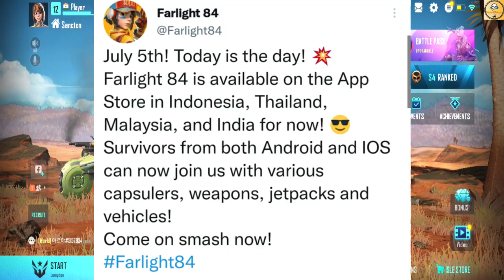Farlight 84 Is Now Launch For iOS Devices | Android Gameplay | Hindi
Hi, Everyone, We Are On Indian Gaming Channel. In This Todays Video, You Get Farlight 84 Gameplay And A Review After Stable Launch For Both Android And iOS.

1. Farlight 84
2. Farlight 84 Gameplay
3. Farlight 84 New Update
4. Farlight 84 Download
5. Farlight 84 Gameplay Android
6. Farlight 84 Gameplay Hindi
7. Farlight 84 Game
8. Farlight 84 iOS

Follow Me-

Logo Credit-

1. REDMI Note 10 Pro-

2. Tripod-

3. Headphone-

4. Microphone-

Content Support-

2. Paytm- Coming Soon